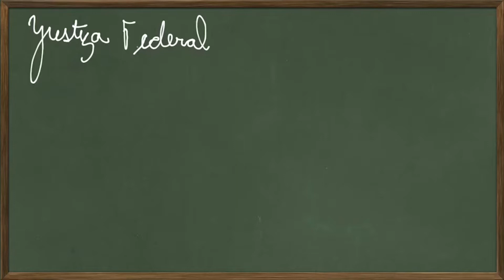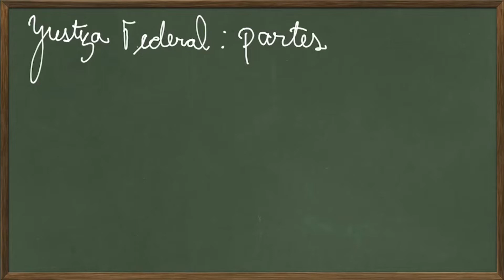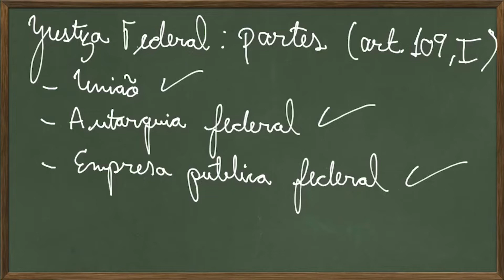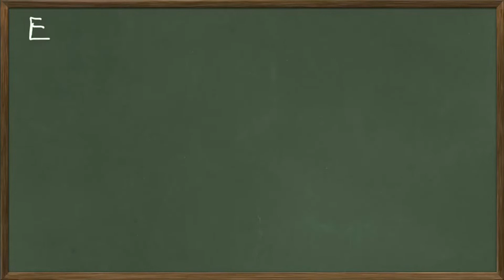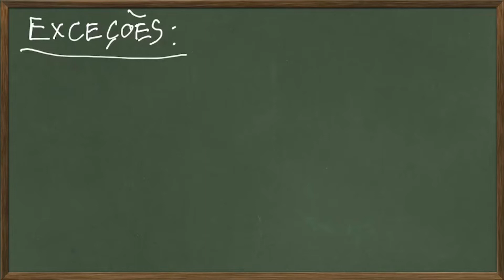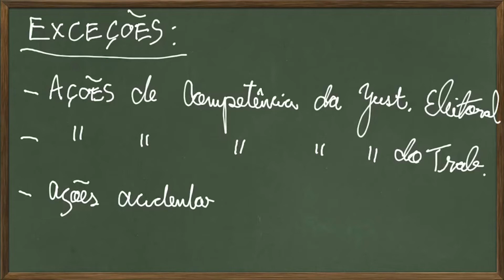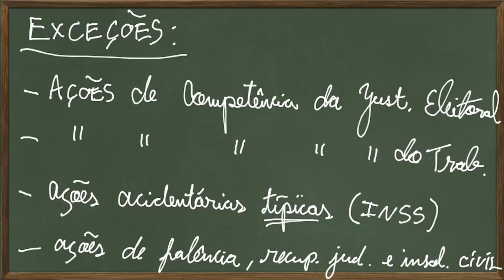JUSTIÇA FEDERAL: AS PARTES | JURISDIÇÃO E COMPETÊNCIA - AULA 9